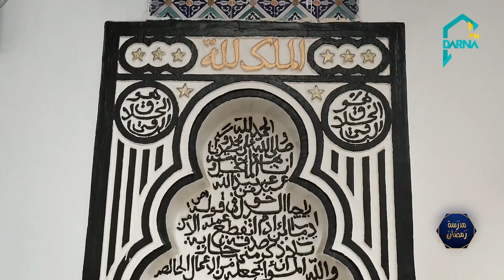مدرسة رمضان الحلقة 11 - الحسد ... جذر الشرور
تقديم الشيخ عبد الرحيم بن صالح